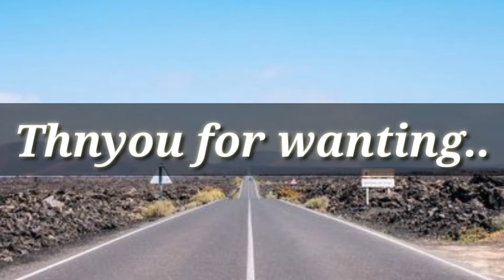मारो गूगरो हमलजे वेवणी || Ramesh damor new timli 2024 || रमेश डामोर न्यू टिमली || kishan damor dance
singer : - Ramesh damor
Actor  : - kishan damor

video is for edcational purposes onl copyright disclaimer under section 107 of the copyright act 1976 allowance is made for fair use for purposes such as criticism comment news reporting teaching scholarship and research fair use is a use permitted by copyright statute that might otherwise be infringing non profit educational or personal use tips the balance in favour of fair use